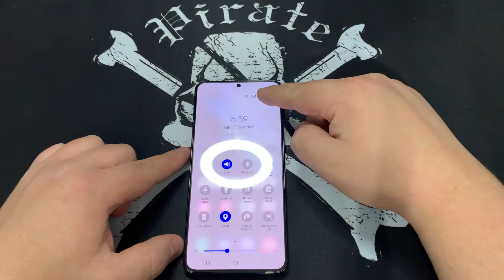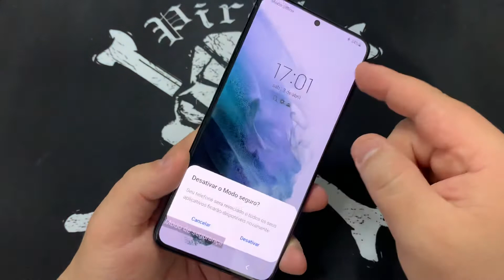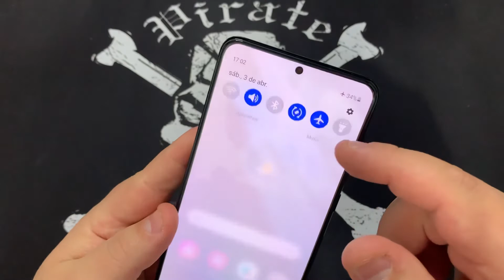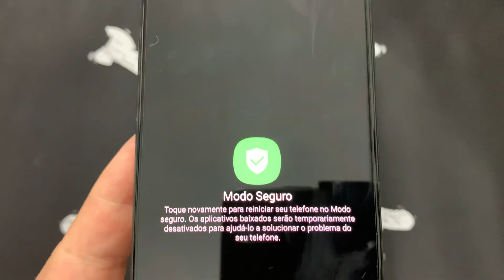Como Ativar e Desativa o Modo de Segurança no Samsung Galaxy S21+ 5G G996B | Android 11 | Sem PC